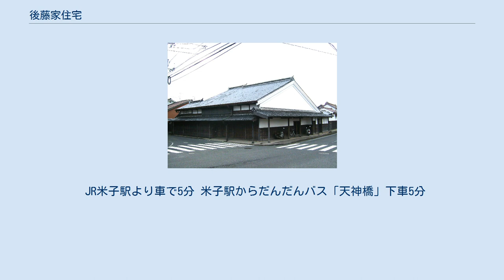後藤家住宅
後藤家住宅（ごとうけじゅうたく）は、鳥取県米子市内町にある歴史的建造物。
 後藤家は江戸時代初期石見国（いまの島根県）から移住、鳥取藩の海運の中心地米子で代々回船問屋を営んでいた。
 明治の初期には北側道路に面した敷地に数多くの蔵や付属建物があったが、現在では主屋と一番蔵、二番蔵、味噌蔵を残すのみとなっている。
 主屋は切妻造、本瓦及び桟瓦葺き、一部2階建て。
北東の角地に建ち、主屋の東正面と北側面は直接道路に面している。
古記録等から正徳4年（1724年）頃の建立とみられるが、その後、増改築を繰り返しており、間取りは複雑になっている。
下手（東正面に向かって右側）を広い通りにわ（土間）とし、土間に接する床上部は手前を「みせのま」、奥を「板の間」とする。
「みせのま」上手（南側）の突出部には式台付きの「玄関」があり、式台は南に面している。
「板の間」上手の突出部は「衣桁の間」「化粧の間」「次の間」「客間」の4室からなる書院座敷で、「次の間」「客間」の西側は縁と土庇をへだてて庭園に面している。
「玄関」と書院座敷の中間には「仏間」「通りの間」がある。
解体修理時の調査により、玄関部分と書院座敷部分は、後に付加したものであり、しかも、それぞれ当初別の場所にあった建物の一部を、18世紀末頃までに移築したものと推定されている。
主屋の背後（西側）には味噌蔵、一番蔵、二番蔵などが建つ。
 以下の物件が重要文化財に指定されている。
 以下は附（つけたり）指定 主屋、一番蔵、家相図は昭和49年（1974年）に重要文化財指定。
その他は平成5年（1993年）に追加指定された。
土地は平成5年に916.71平方メートルが指定された後、平成8年に西側隣地56.23平方メートルが追加指定されている。
 JR米子駅より車で5分 米子駅からだんだんバス「天神橋」下車5分